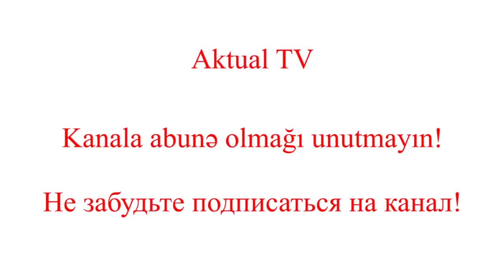Как и почему большевики армянам Карабах отдать хотели – ФАКТЫ В ЛИЦО